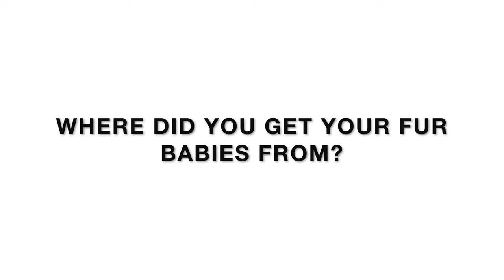Perfect & Bella’s TRAILER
Here's a trailer of Purrfect/Bella's latest dream home build. We thank everyone who supports this channel.